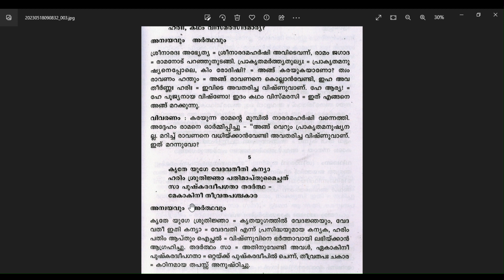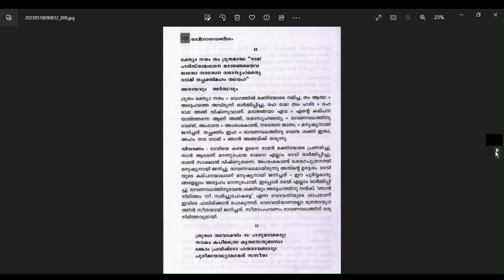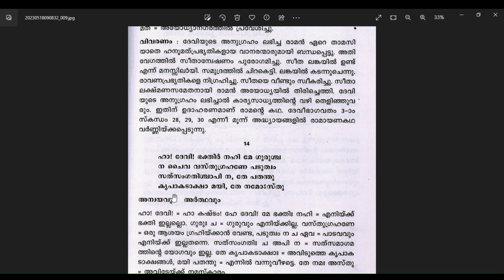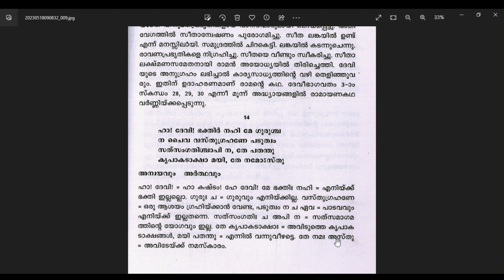dasakam 18 mal without pics edited anv